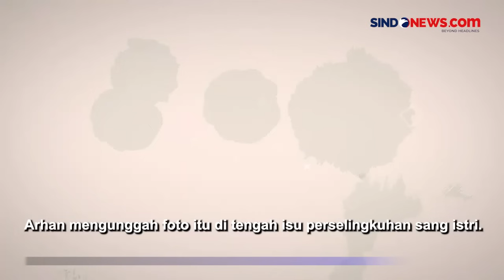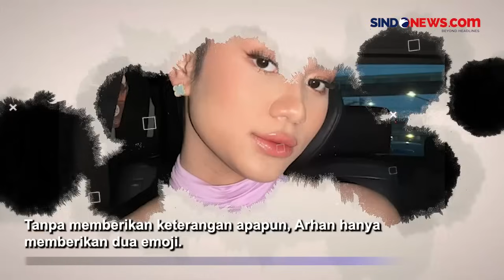Azizah Salsha Diduga Selingkuh, Pratama Arhan Unggah Foto Pernikahan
Pratama Arhan mengunggah potret pernikahannya dengan Azizah Salsha. Hal itu terlihat dalam akun Instagram pribadinya @pratamaarhan8. Arhan mengunggah foto itu di tengah isu perselingkuhan sang istri.

Dalam unggahan memperlihatkan suasana keduanya menyelesaikan ijab kabul. Tanpa memberikan keterangan apapun, Arhan hanya memberikan dua emoji. Hal ini seolah mengisyaratkan Arhan ingin merayakan 1 tahun pernikahannya.